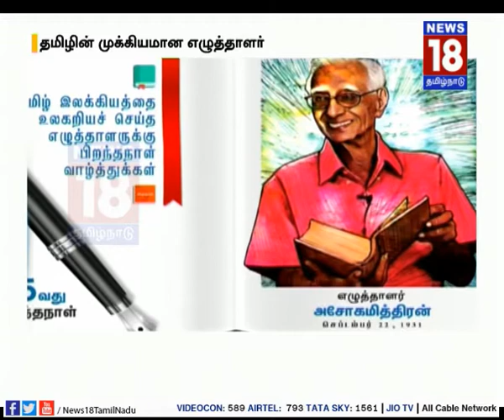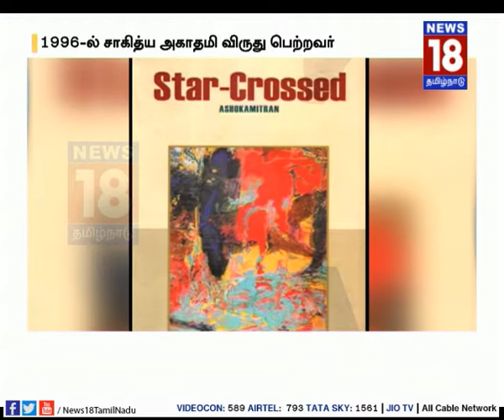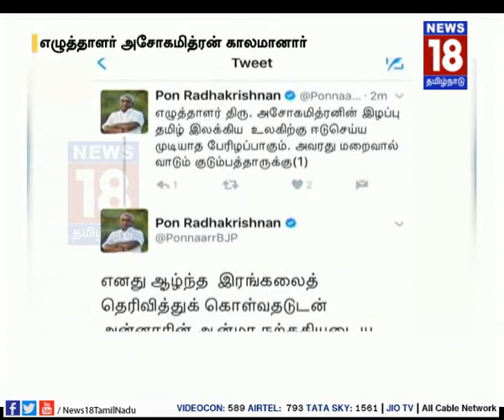எழுத்தாளர் அசோகமித்திரன் கடந்து வந்த பாதை | News18Tamilnadu